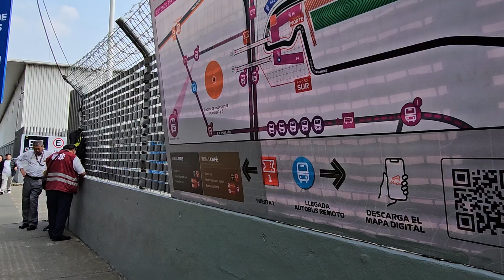GPM Terminal Camión Gratis Lado Palacio Deportes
La Terminal de los autobuses que dan servicio gratis en el Gran Premio de México por fuera del Autódromo, se encuentra a un lado del Palacio de los Deportes